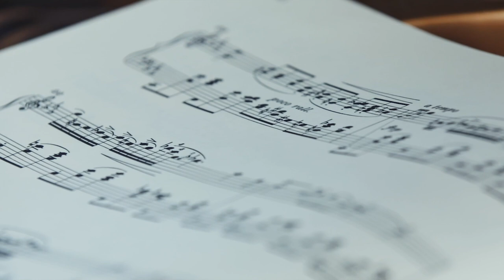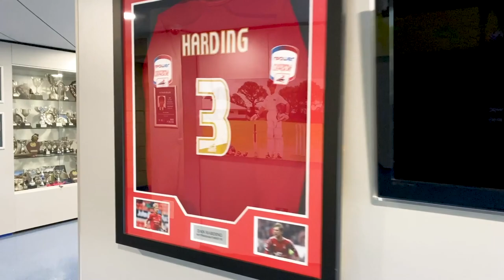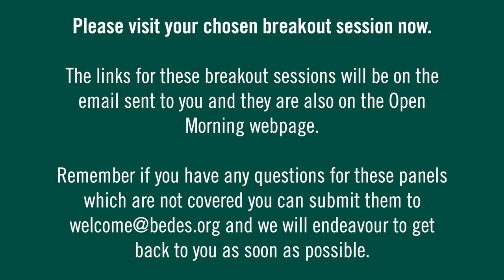Bede's Senior School Virtual Open Morning - Spring 2021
Thank you for joining our Virtual Open Day. Whilst we cannot currently welcome you onto our site for our usual spring open morning, we hope that this virtual experience might go some way towards recreating the experience of visiting Bede’s and that you are able to discover for yourselves what makes Bede’s the special place that it is.

At Bede’s we believe that every child is unique and it is our firm belief that our role is to help each individual pupil discover, nurture and craft their passions, enable them to seek new horizons and achieve their potential. Furthermore, there is a genuine warmth to our school and we hope that, through hearing from and meeting our staff and pupils, you will get a true sense of Bede’s, our values and ethos. It is my sincere hope that soon you will be able to experience Bede’s in person when you visit this wonderful School.

Thank you once again for joining us at our Virtual Open Morning on Saturday 6 March 2021.